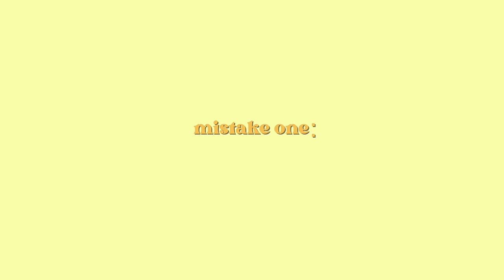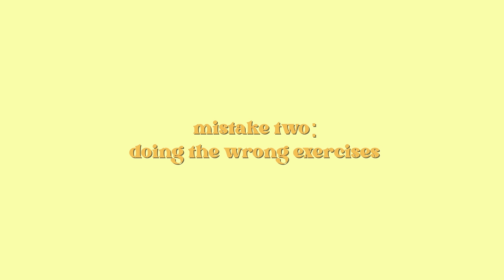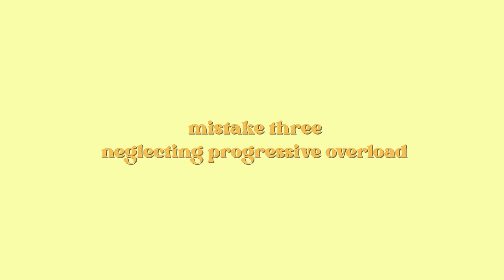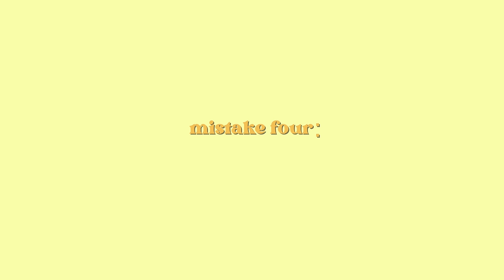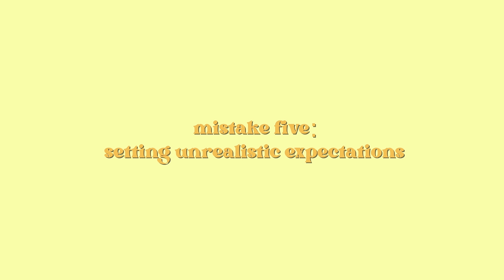ROUNDER GLUTES: 5 Mistakes Keeping Your Butt Flat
Stop making these mistakes, and learn how to FINALLY get that bubble butt of your dreams ✨

THANKS FOR STOPPING BY. I LOVE YOU ALWAYS,
-Sarah :)

timecodes:
0:00 - intro
0:29 - not eating enough
02:34 - wrong exercises
04:32 - neglecting progressive overload
05:24 - training glutes daily
08:02 - unrealistic expectations + comparison
10:03 - conclusion